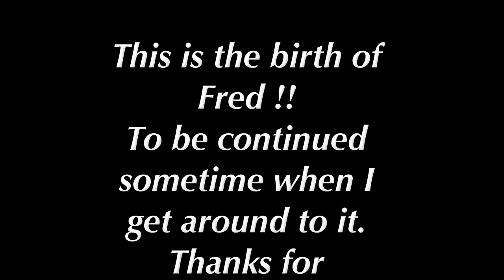The Birth of Fred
My stab at the annoying orange effect. A mad scientist puts himself in a orange and creates Fred!